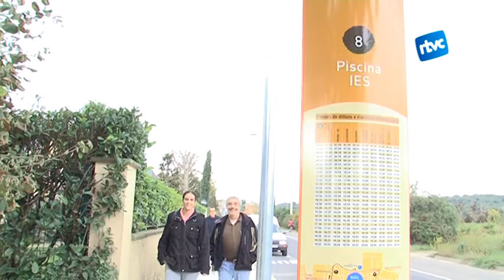El 9N a Cardedeu compta amb un autobús per arribar als locals de votació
Cardedeu habilita un autobús per facilitar la mobilitat als llocs de votació a tota la gent del poble de manera gratuïta.